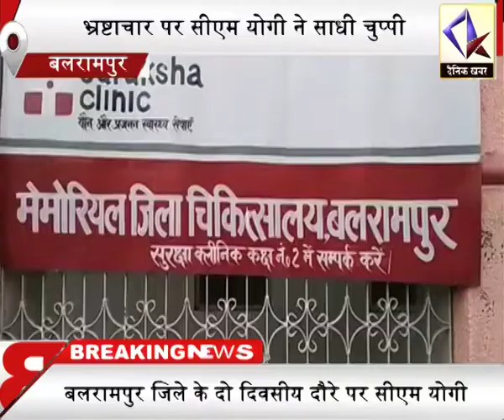Balrampur: भ्रष्टाचार पर CM Yogi ने साधी चुप्पी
सूबे के मुखिया योगी आदित्यनाथ दो दिवसीय बलरामपुर दौरे पर है। इस दौरान सीएम ने रिजर्व पुलिस लाइन बलरामपुर में अधिकारियों के साथ नीति आयोग द्वारा जिले के विकास पर चल रही कार्ययोजना की समीक्षा बैठक की। बैठक के तुरंत बाद योगी आदित्यनाथ ने जिला मेमोरियल चिकित्सालय का औचक निरीक्षण किया और वहां भर्ती मरीजों से मुलाकात की। इस दौरान सीएम ने भ्रष्टाचार के मामले पर कुछ नहीं कहा।